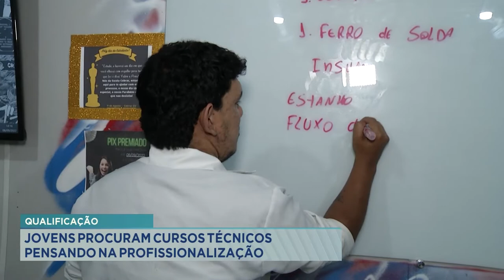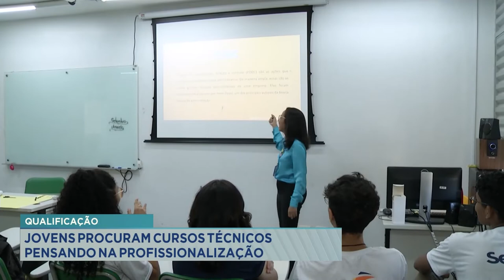Qualificação: Jovens procuram Cursos Técnicos pensando na profissionalização.